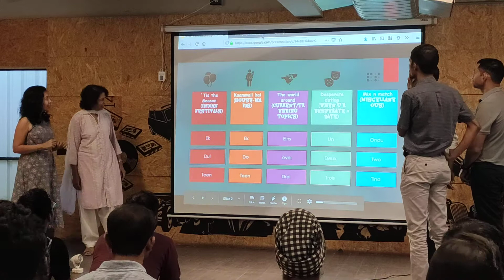19th Oct Meeting#383 Story Telling Comp Group 2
19th Oct Meeting#383 Story Telling Comp Group 2